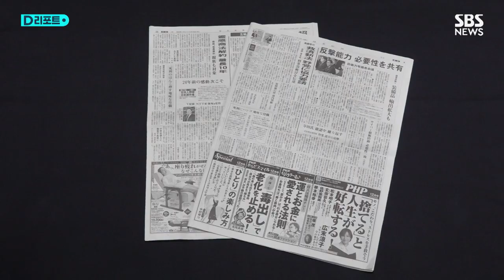"사형 도장 찍을 때만 TV 나오는 밋밋한 직책" / SBS /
하나시 법무상이 오늘(10일) 아침 일찍 총리 관저에 들어옵니다.
어제 저녁 외무 부대신과 자민당 의원들의 저녁 자리에서 한 부적절한 발언으로 관방장관의 호출을 받았기 때문입니다.
하나시 법무상은 어제 모임에서 "법무상은 사형 집행에 도장을 찍을 때만 뉴스에 나오는 밋밋한 직책"이라고 말했다고 일본 언론은 보도했습니다.